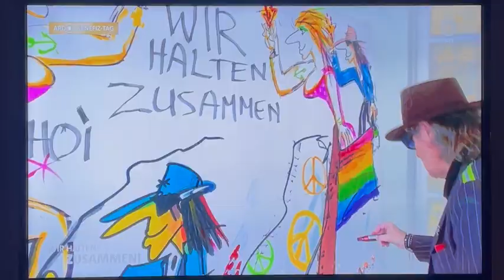Udo Lindberg unterstützt Hochwasseropfer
Mit seinem Werk "Alle in einem Boot" unterstützt Udo Lindenberg die Aktion Deutschland Hilft!